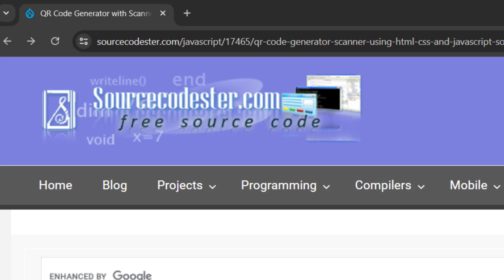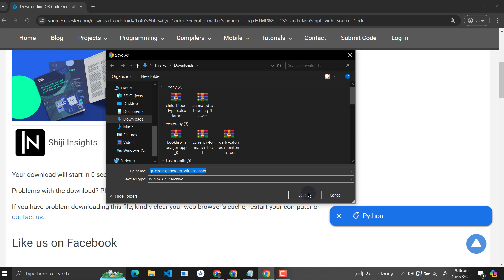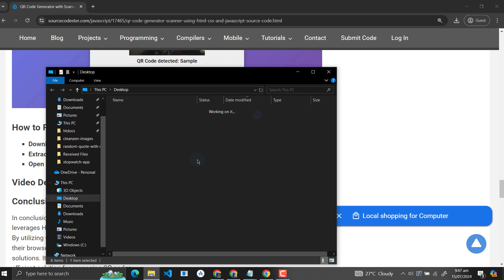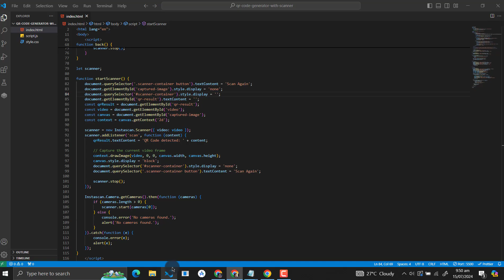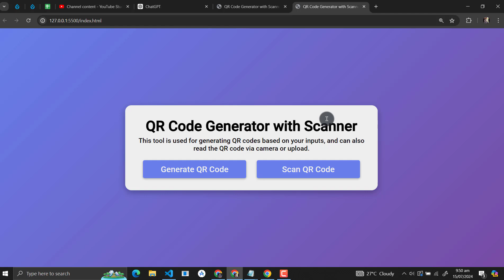QR Code Generator with Scanner Using HTML, CSS and JavaScript with Source Code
The QR Code Generator with Scanner is a web application that allows users to easily generate and scan QR codes using their device's camera. Built with HTML, CSS, and JavaScript, it offers a seamless and user-friendly experience for various applications.